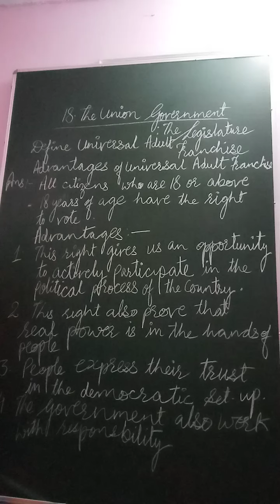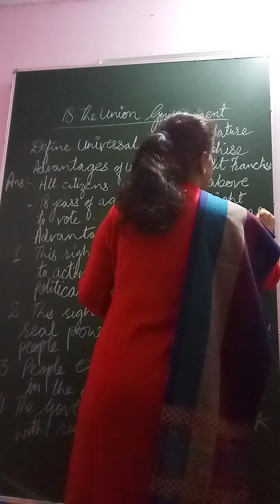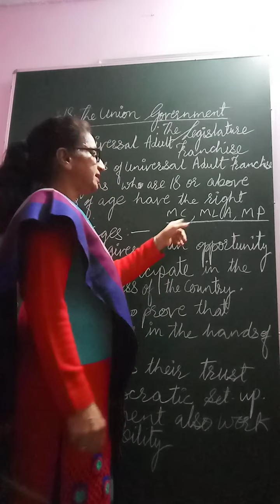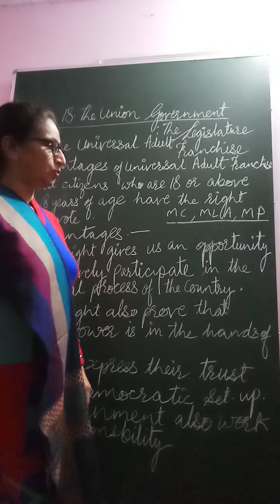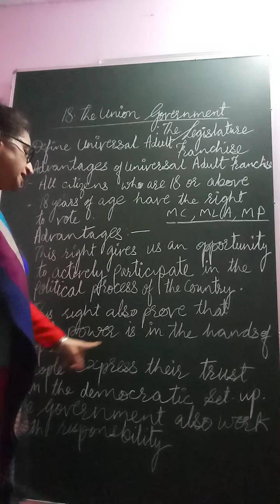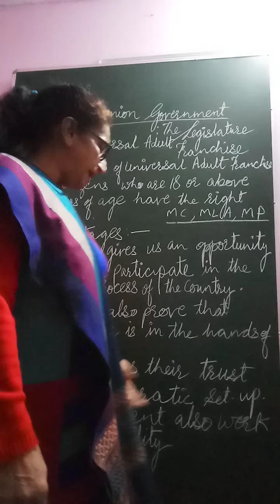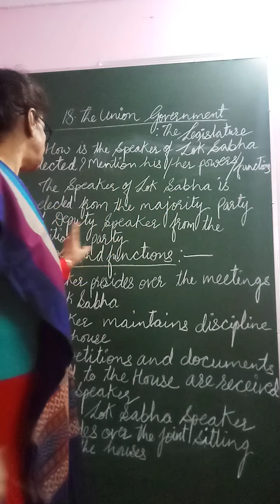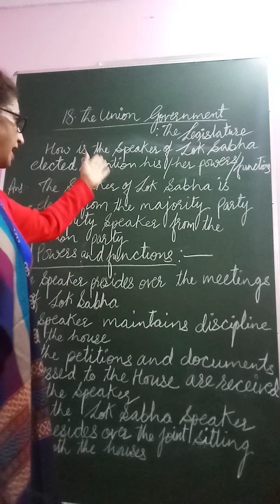Advantages of Universal adult franchise and powers and functions of Lok Sabha speaker( DAV School )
1.Definition of Universal adult franchise and what are the advantages of Universal adult franchise ?
2.How is the Lok Sabha Speaker elected and what are the powers and functions of Lok Sabha speaker ?